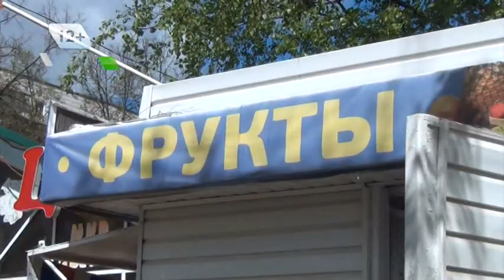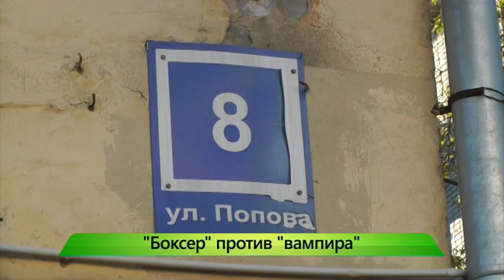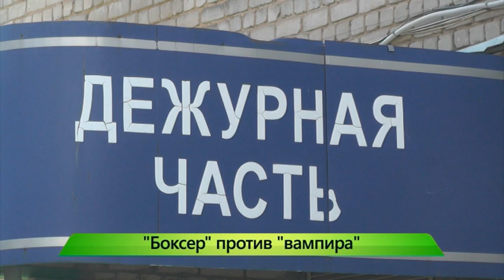Рубрика "Место происшествия". 02.06.2017. ИК "Город"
Свежие овощи или клумбы. Владелец киоска и жильцы домов на Карла Маркса не смогли поделить территория. В итоге предприниматель своими руками буквально разнес ларек